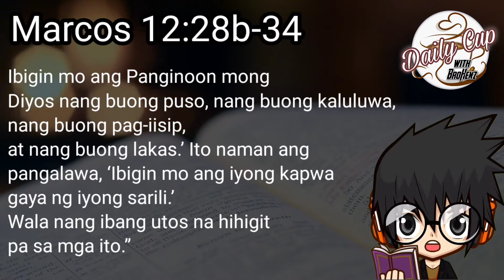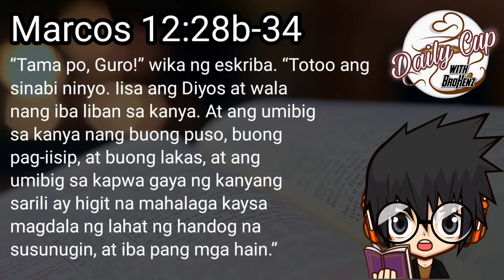SUNDAY GOSPEL READING | TAGALOG | MARK 12:28b-34 | OCTOBER 31, 2021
OCTOBER 31, 2021 | DAILY GOSPEL READING

I would like to invite you every morning at Daily Cup program 6:30am.